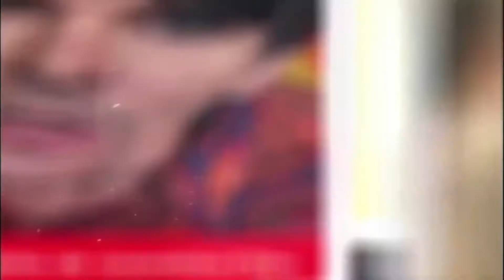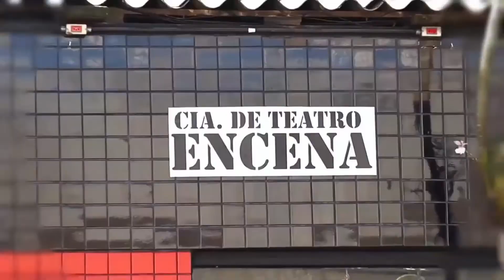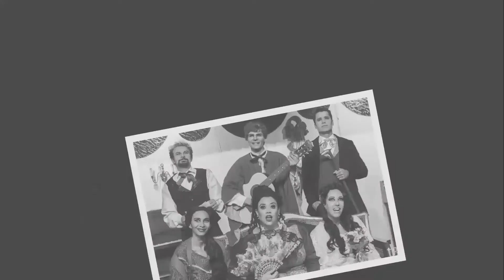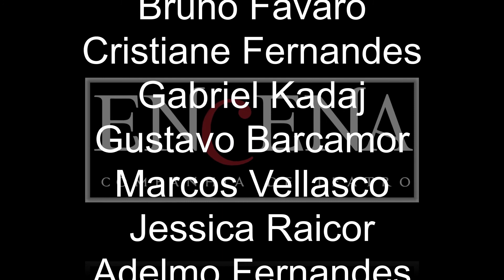Retrospectiva Encena 2020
Em 2020 a Encena Cia de Teatro teve se reinventar na impossibilidade de realizar sua programação presencialmente.
Foram produzidos:
 4 episódio Encena 22 anos -  com historias da companhia;
 6 edições do Sarau de Cenas Encasa com 152 números de musica poesia esquetes dança;
 21 episódios Ensurto – uma serie com esquetes sobre a realidade vivida por todos nós enclausurados em casa e em termos de distanciamento social;
 28 episódios do Memórias da Cena – Biografias de grandes atores e atrizes narradas com fotos dos seus trabalhos.
Encena Cia de Teatro: Walter Lins, Paloma Oliveira, Flávia D’Álima, Orias Elias
Thânia Rocha, Sabinna Di Colluccy, Sylvia Malena, Vera Espuny, Bruno Favaro
Cristiane Fernandes, Carla Lorenzano, Gabriel Kadaj, Gustavo Barcamor, Marcos Vellasco
Jessica Raicor, Adelmo Fernandes, Raul de Andrade e Zú Vieira.